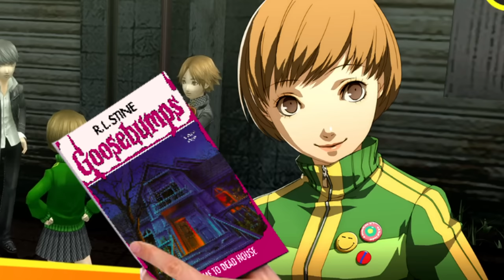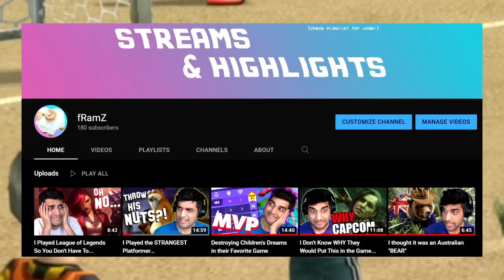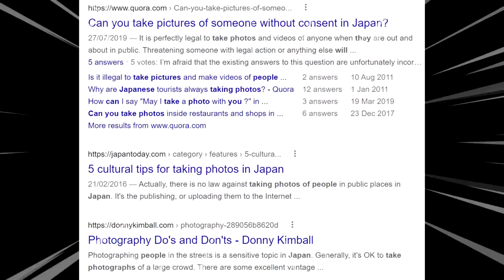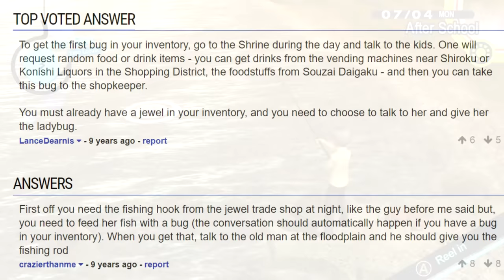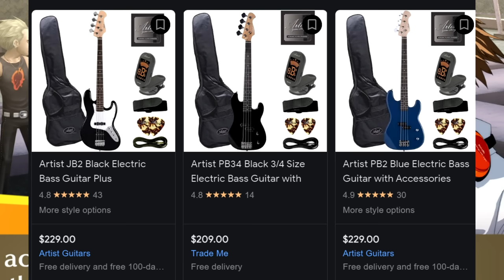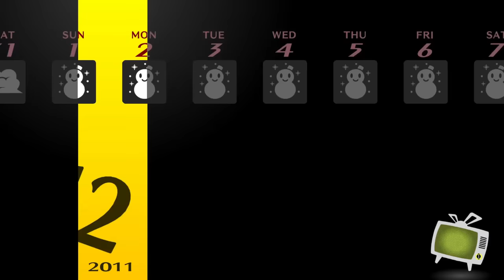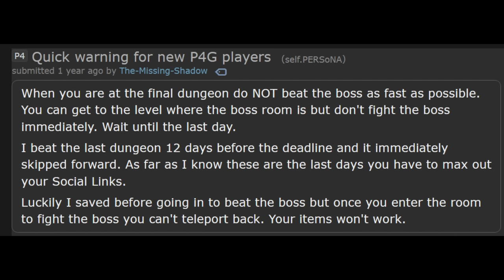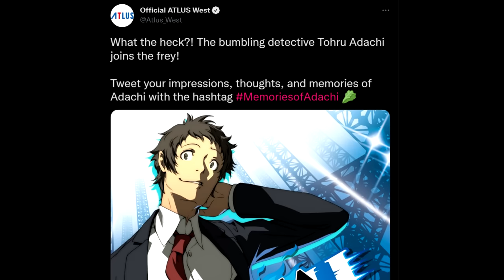I played Persona 4 Golden, here's what happened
Use the code "RAMZAES" when buying anything in the Epic Games store as it helps me out!

Persona 4 golden sure is not persona 5 royal on the nintendo switch.
6k likes and ill do videos on persona 3 :)